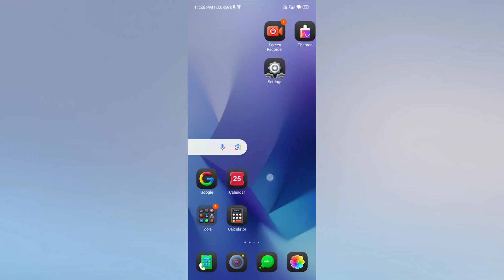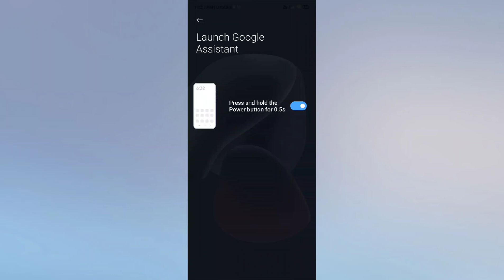POCO C65 How to Enable Google Assistant Features | Google Assistant Enable kare